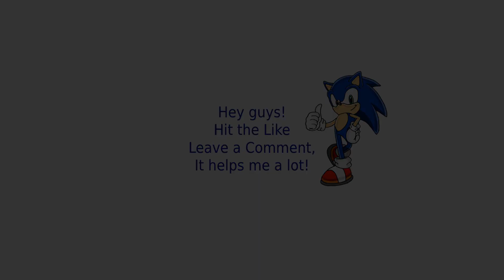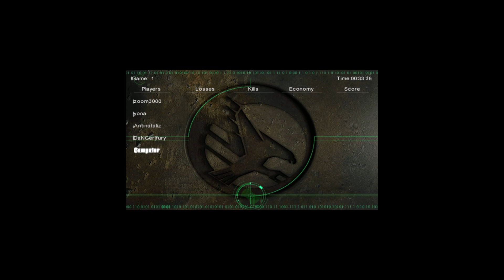Tiberian Sun Online | Giant of War Game 6# | (4 vs 4)